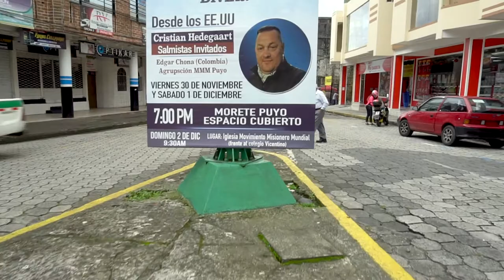Amazon Mission Trip Documentary Dec 2018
MUST SEE!! 5 minutes short documentary from our recent trip to the Amazon Jungle in Ecuador. See how faith works!